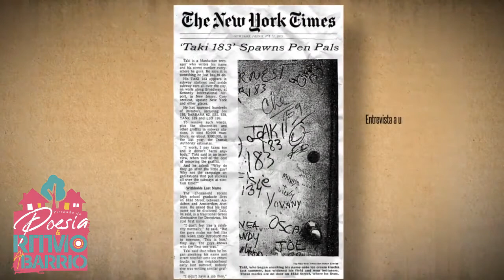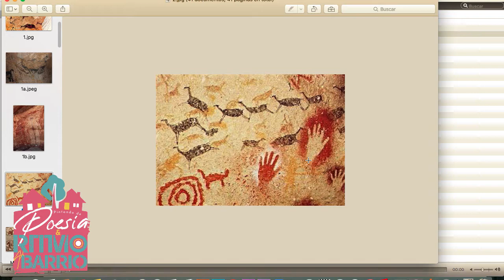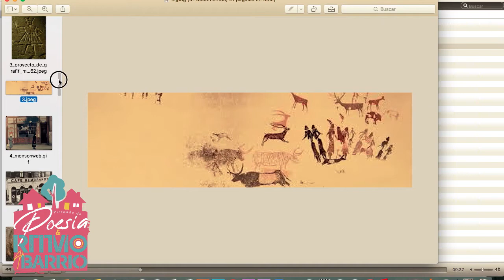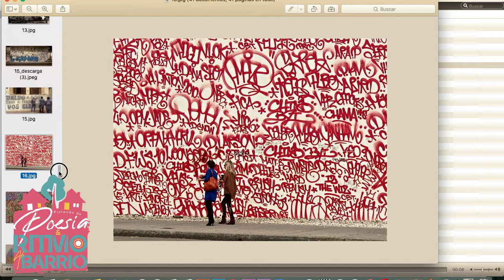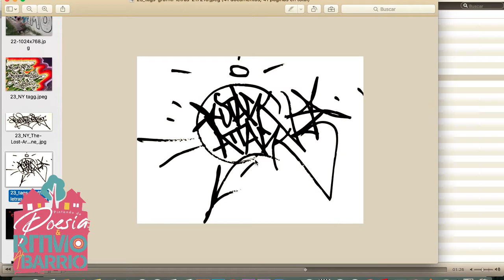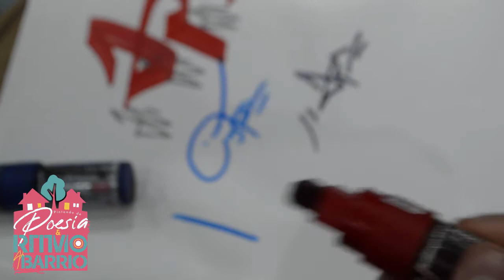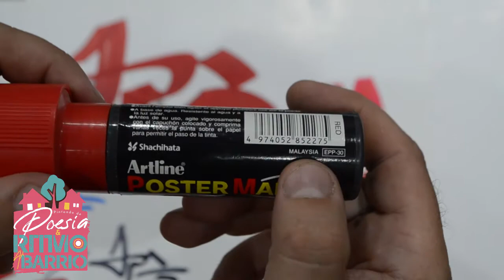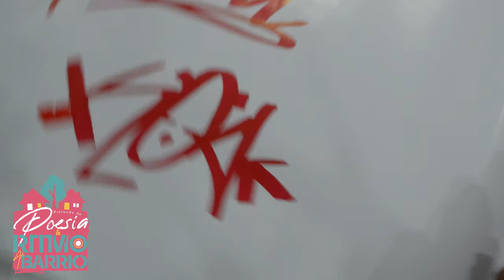Como hacer Graffiti Tagg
Taller Introductorio de Graffiti 2 por Cristian Ice